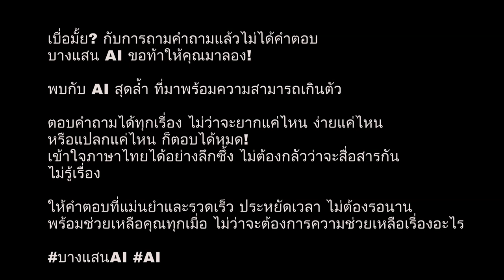Ask Me Anything